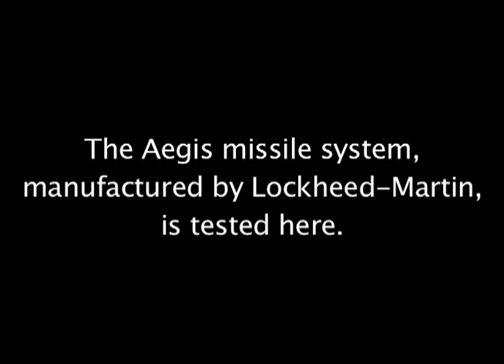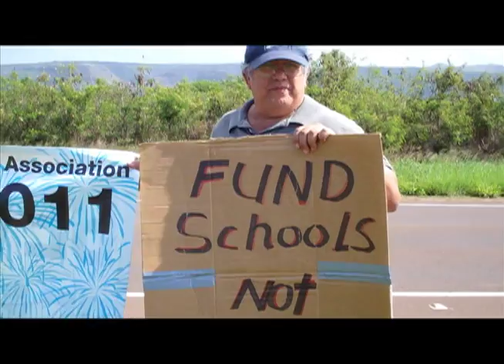No Missiles on Kauai!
Members of the Kauai Alliance for Peace and Social Justice oppose the testing and deployment of missiles from the world's largest missile range: Pacific Missile Range Facility (PMRF), located on the Hawaiian island of Kauai.

Lockheed-Martin's Aegis missiles are shot regularly in tests from Kauai at Kwajalein in the Marshall Islands. And once those missiles are tested, they are deployed in bases all around the world. Currently, on the South Korean island of Jeju, villagers are being jailed for protesting the destruction of their food-giving, pristine reef and fertile farmland, in order to make way for a navy base that will house Aegis destroyer warships.

PMRF is one of over a thousand U.S. bases in the U.S. and all over the world contributing to widespread pollution and destruction on the planet.

With this many bases, we are more than sufficiently defended. We need to bring those billions of dollars back home, into education, health and jobs for Americans.